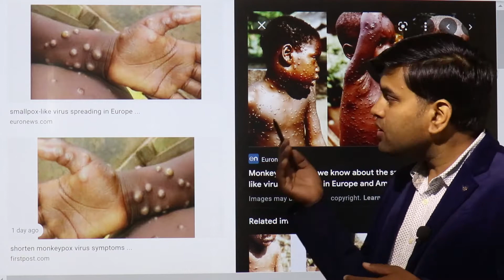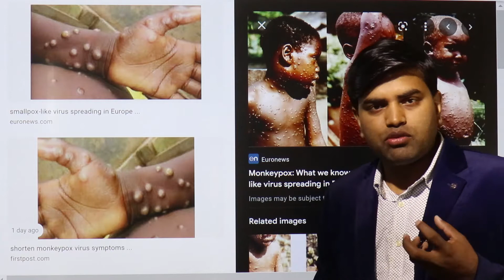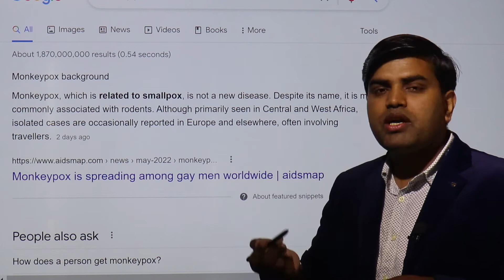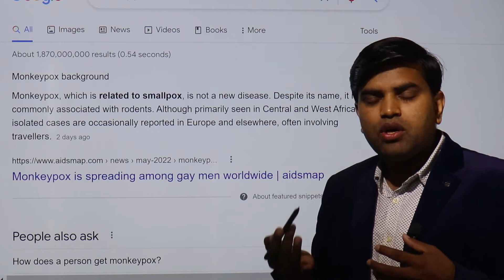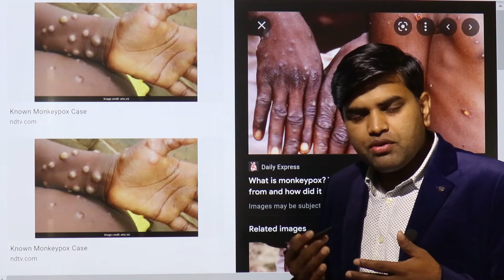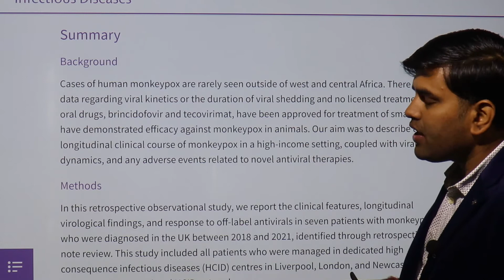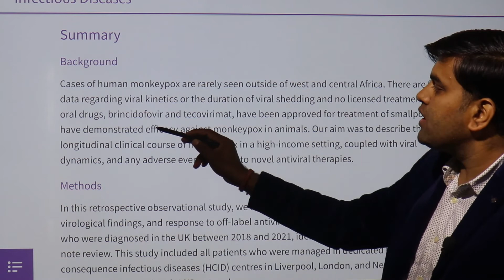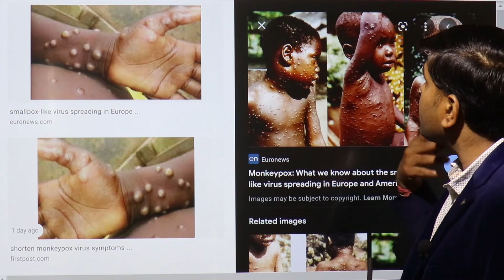Monkeypox को जानकारी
Monkeypox virus and diseases in Nepali